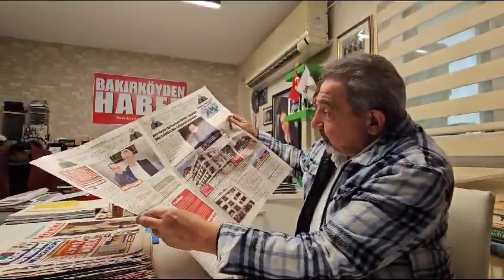Kıbrıs'da Ocean Life Residence Projesini Vedat Aydın Anlatıyor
‎Bakirköyden Haber Gazetesi Ayson Karabağ kişisinden video